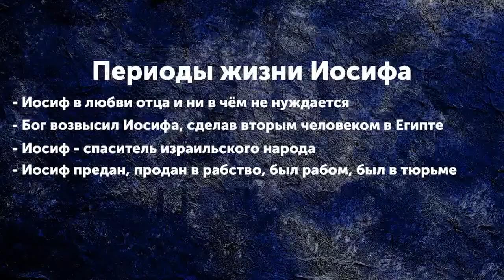ЭТО БОГ ПОСЛАЛ МЕНЯ СЮДА. «Послание из Ковчега» от 29.11.2020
Тема нового послания Олега Булкина «Это Бог послал меня сюда».

Жизнь не состоит лишь из приятных моментов и побед. Часто от проповедников мы слышим, что с Господом мы можем все преодолеть, что Господь всегда за нас, что Он сделает все так, как мы этого желаем, потому что Он на нашей стороне.

Такая философия приводит нас к тому, что мы думаем, что с Богом жизнь – одно удовольствие. А все неприятное – от дьявола. Но слушая такие проповеди и впитывая в себя эту философию, мы, попадая в нехорошие ситуации и находясь там долго, испытываем кризис веры и часто отходим от Бога, так как нам становится непонятно, почему Бог не решает все наши ситуации. Нам кажется, что Он оставил нас. Но ведь наши желания могут быть не согласованы с Его желаниями. Поэтому нам всегда нужно искать волю Божью.